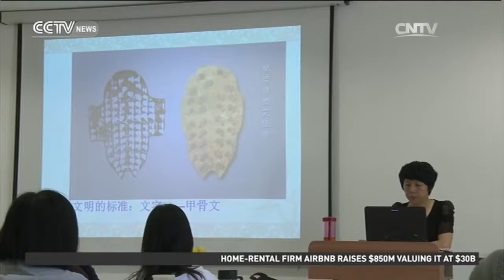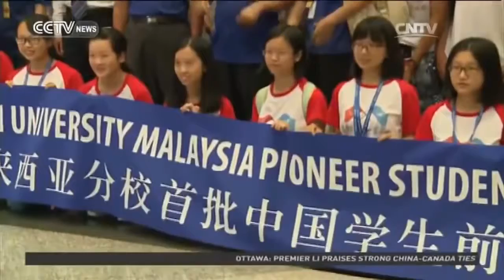Positive China - First Chinese overseas campus opens in Malaysia 22/09/2016